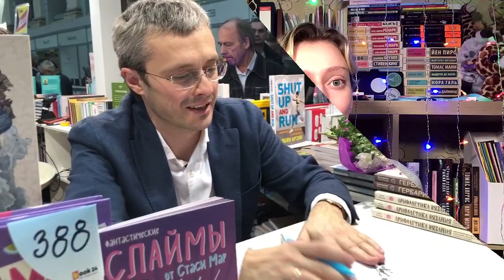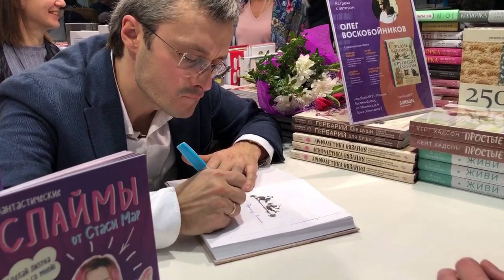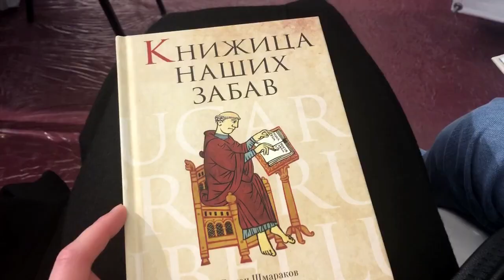NON/FICTION ВЛОГ || Медиевистика и блогерско-издательская дискуссия || День 2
Ярмарка интеллектуальной литературы Non/fiction 2019 ✨ Продолжаю ярмарочно-влоговую традицию!

Второй день прошёл (благодаря Вайхсу) под эгидой медиевистики и истории Средних веков. День был безумно насыщенный, прошу прощения за некоторую косноязычность и явно проступающую усталость. Дискуссию "ИЗДАТЕЛЬ И БЛОГЕР: как независимому издателю и блогеру-миллениалу понять друг друга" можно полностью прослушать у меня в tlg-канале

Книги в видео:
📚 Олег Воскобойников "Средневековье крупным планом"
📚 Игорь Волгин "Ничей современник. Четыре круга Достоевского"
📚 Роман Шмараков "Книжица наших забав"
📚 Константин Михайлов "Маленький плохой заяц, или Взаимосвязь религии и окружающей среды"
📚 Грант Моррисон "Супербоги"
📚 Мазда Адли "Стресс в большом городе"

Обо мне:
Меня зовут Катарина, и на этом канале я рассказываю о книгах, которые читаю. Я закончила исторический факультет по кафедре истории Древнего мира и специализируюсь на истории Древней Греции. Среди моих читательских интересов non-fiction разной тематики, историческая проза, современная литература, сказки и фэнтези.

Читайте, думайте, учитесь, говорите!